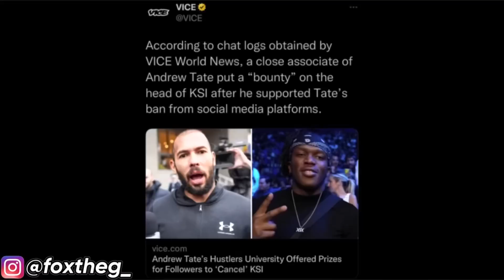Andrew Tate sends a THREAT to KSI from prison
Andrew Tate has been in prison for a while now, and according to an article someone close to him had a “hit” send to KSI. KSI had called out Andrew Tate to a boxing match, and this could heat things up. Considering KSI wants to fight Jake Paul this year, he needs a high level opponent.

KSI responded to the article on twitter, and he thought it was funny.